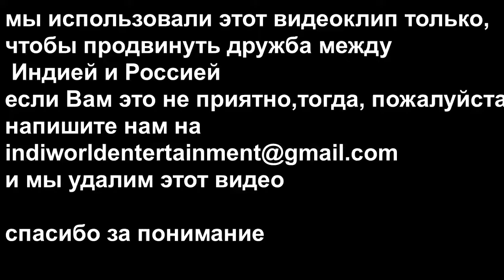Trending russian song for its allies